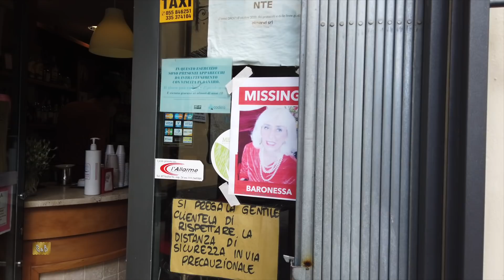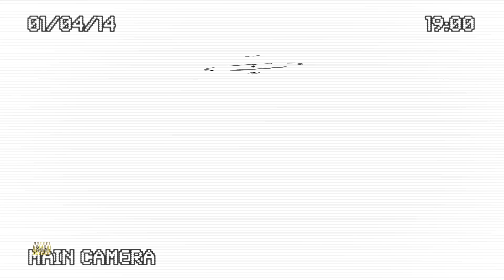CHI TI CERCA? Alla ricerca della Baronessa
Che fine ha fatto la Baronessa? Settimane di ricerche non hanno portato a nulla. Si tratta di allontanamento volontario, oppure le è successo qualcosa di brutto? Non possiamo escludere nessuna ipotesi, per quanto surreale. E, a questo punto, non resta che affidarsi al programma TV, Chi ti cerca?...

Guest star: Caterina Masseini
e con la partecipazione straordinaria di Bruno Stori

Operatore di ripresa: Andrea Narese
Musiche: Pasquale Filastò